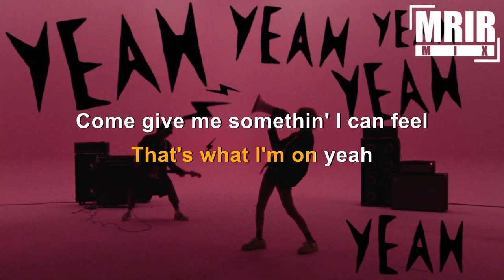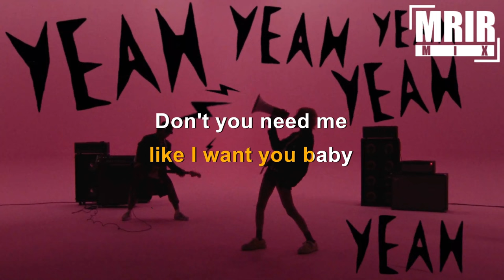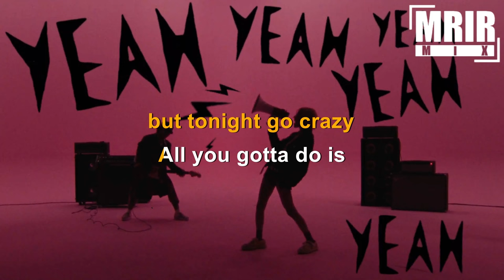ROSÉ & Bruno Mars - APT KARAOKE Instrumental With Lyrics